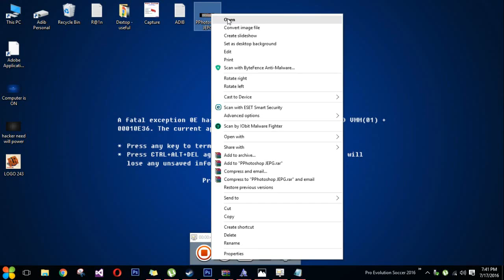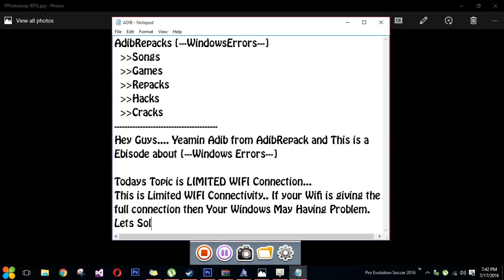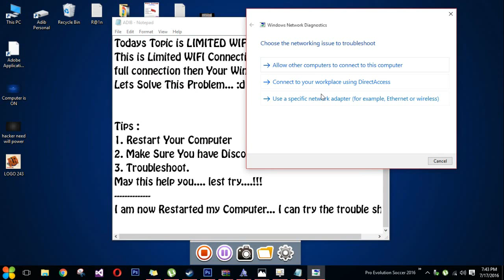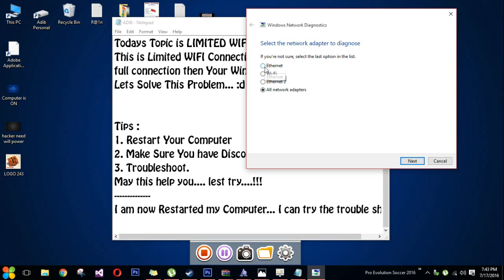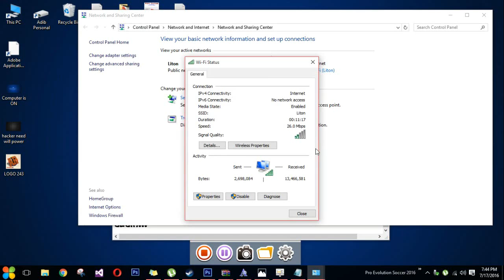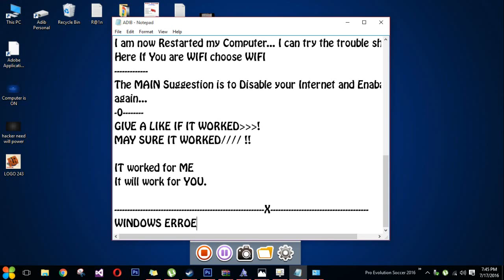Wifi Limited Always - Problem Solved WindowsErrors Ep-1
Hi Guys.
AdibRepacks again giving you a Tutorial about How to Fix _ Wifi Limited Access_
It can work or not. but Troubleshooting is the best method for Fixing this.